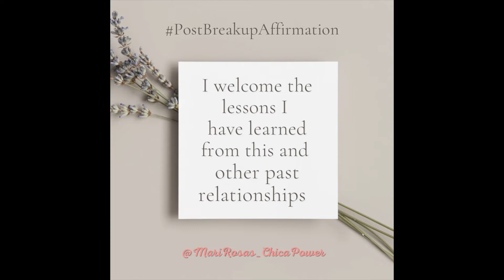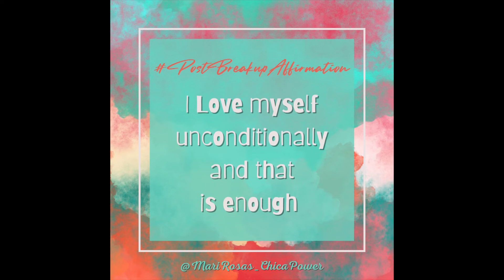Post Breakup Affirmations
Hola and welcome to my Post Breakup Affirmations video.

If you've been watching my videos you know that I'm a big believer in the use of positive affirmations to overcome self-imposed limitations.

What's a positive affirmation? Affirmations are positive statements that can help you to challenge and overcome self-sabotaging and negative thoughts. If repeated out loud 1-2 times per day for a minimum of 3 weeks, they can really help to change your mindset and adopt a positive outlook around any situation or belief.

Breakups can be very damaging to a person's view of romantic relationships, especially if you had strong feelings for your ex and or you had put a lot of effort into the relationship that has just ended.

I created these affirmations to help any Chicas who are trying to recover from a painful breakup. Repeat each affirmation out loud 1-2 times per day for a minimum of 3 weeks. It is okay if you do not believe any statements to be true at first. With daily practice, these affirmations will help to change your mindset and adopt a positive outlook as you heal from your breakup.

Besos y abrazos a todas! Hugs and kisses to all!!